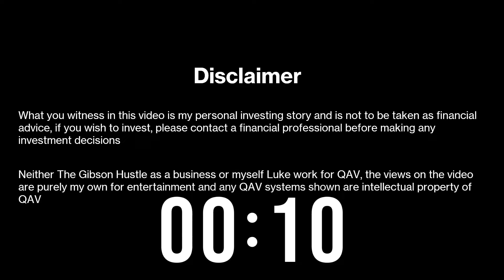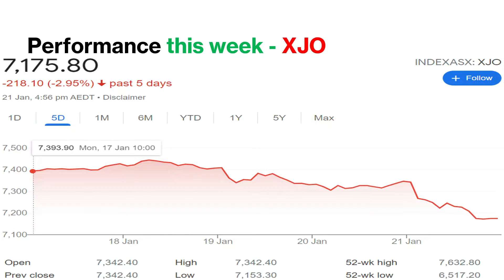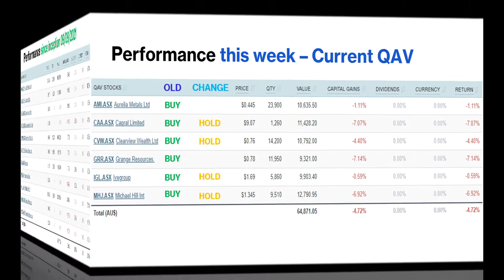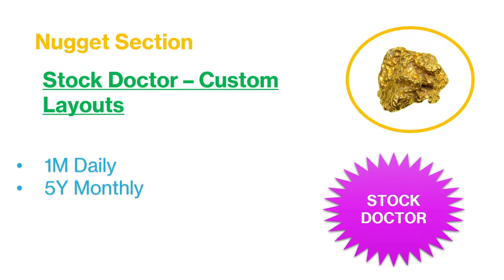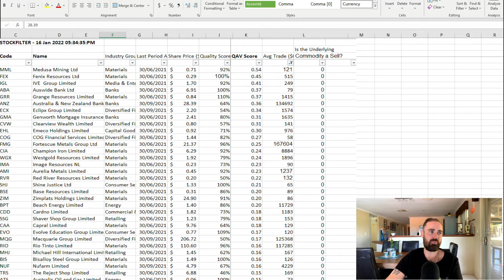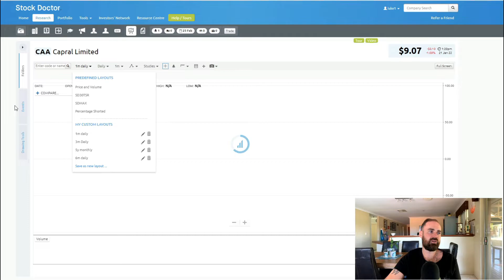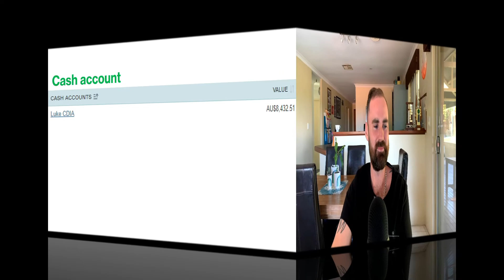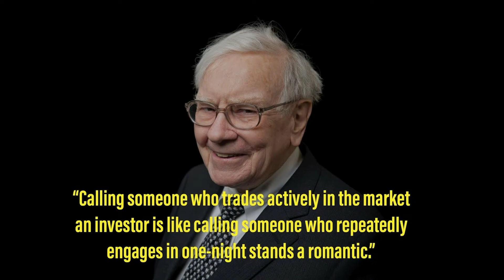Ep 18 - Stock Doctor Advanced Charting - Value Investing 50k into 1million over 10 years on the ASX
Want to come on a journey? Want to see 50k grow into 1million in 10years?

Currently using a methodology called "Quality at Value", which is a value investing approach utilising a checklist, investing similar to Warren Buffet finding undervalued stocks to chase the returns outperforming the market, purely on the ASX.

If you use this link and sign up to a 12 month plan, we both receive $200 off our Stock Doctor annual subscription